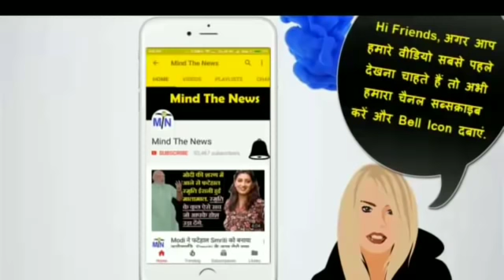5 बजे की 5 बड़ी खबरें: Hanuman का दलित प्रमाणपत्र, Akhilesh Yadav का Modi पर हमला..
5 बजे की 5 बड़ी खबरें: Hanuman का दलित प्रमाणपत्र, Akhilesh Yadav का Modi पर हमला..

5 बजे की 5 बड़ी खबरें: अभी आयी BJP और Modi सरकार के लिए 5 बेहद जरुरी ख़बरें.

Mind The News is the fastest growing HindiNewsYouTubeChannel of India. We mostly cover Latest Viral & Trending News from IndianPolitics like NarendraModi etc. We have already achieved milestone of 40+ Million views and still counting. We rank among top MostPopularYouTubeChannelsIndia (in Hindi News Category). AkhileshYadavLatestNewsinHindi.